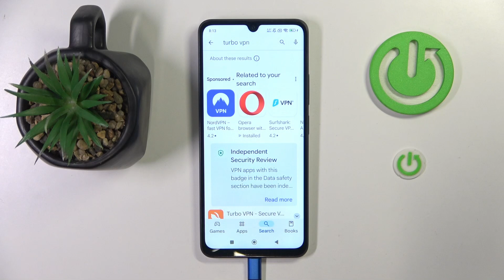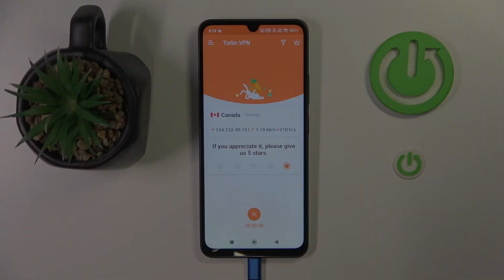How to Set Up VPN on REDMI 14C? | Improve Security via VPN Device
In this video, we’ll show you how to set up a VPN on your Redmi 14C, enhancing your security and privacy online. VPNs protect your data while browsing and help you access content securely. Follow along to configure your VPN settings and start browsing safely on your device.

How can I set up a VPN on the Redmi 14C?
What are the benefits of using a VPN?
Can I switch between multiple VPNs on my device?